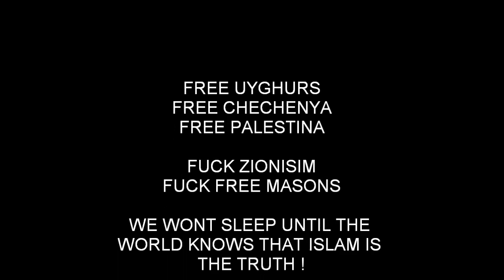Scared terrorists running away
Watch here the real terrorists, which are nearly pissing in their pants because they are scared of death .